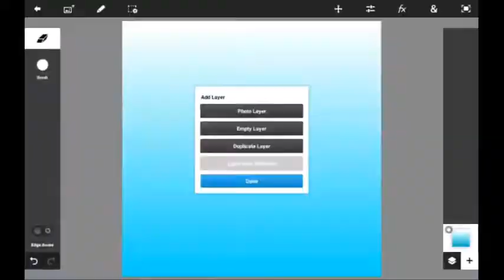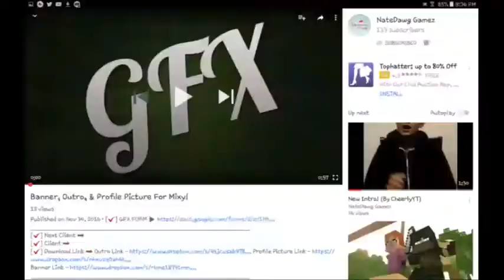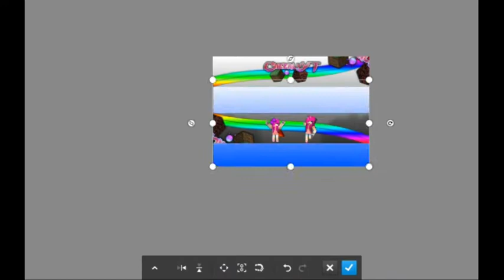GFX // *Banner* And *Profile Picture* For NateDawg Gamez ❤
~ Next GFX For ~
Shadow Master - Mcpe & More

AnyWays Here is A Little Mini Video That I Hope You Guys Enjoy!

*OPEN* For Info :3

[✔] NO ASKING FOR GFX IN COMMENTS JUST FILL THIS FORM NOW!
If You Read It Down Here I LOVE YOU (As A Loyal Subscriber) Comment
Bye Wonderific Peeps! 💖😘